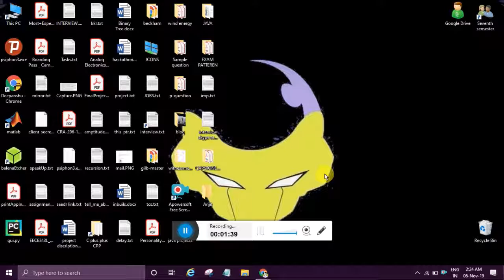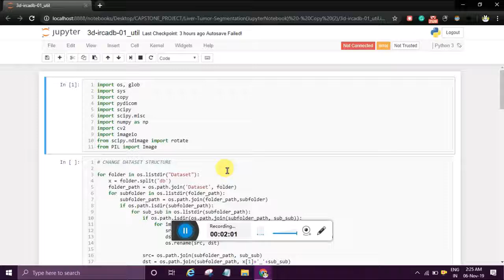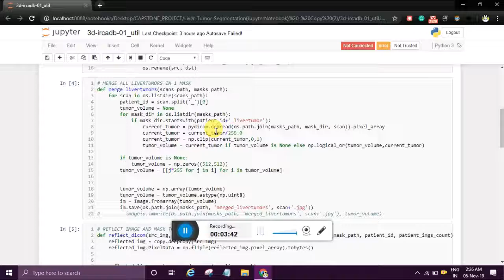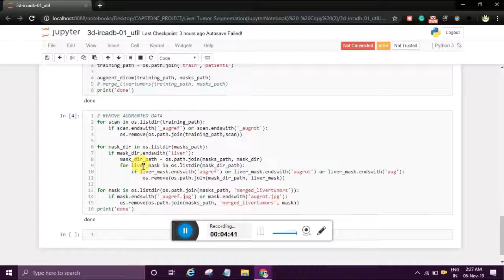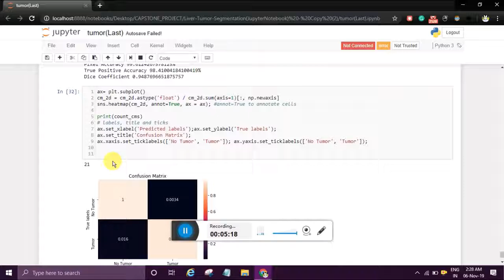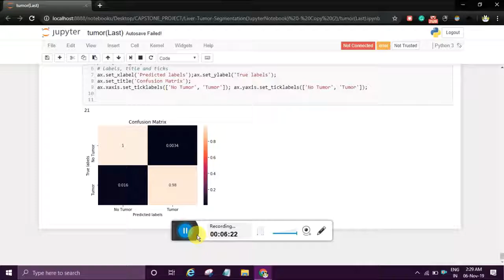CAPSTONE PROJECT(LIVER TUMOR SEGMENTATION)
This project is an attempt to apply machine learning and deep learning techniques which will be beneficial for doctors to identify early stages of tumor by using 3D-IRCADb01 Dataset. First this data must be cleaned by  Augmenting the 3D-IRCADb01 Dataset. Then  visualizations of the data will be generated  to view the dominant paths to specific modules and give us an idea of where to start with machine learning. The confusion matrix  will be compiled Build and Train CNN model to segment the LiverBuild and to segment the Tumors for easy documentation. The statistics functions will provide basic insight into the data for any identification of tumors